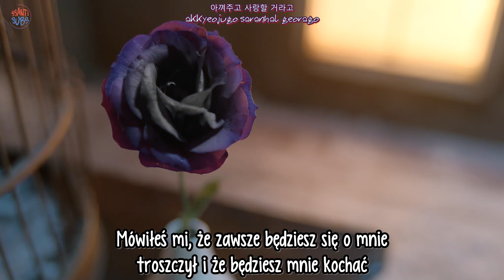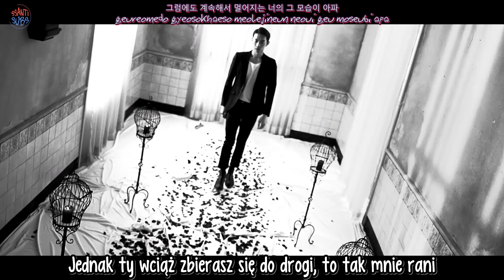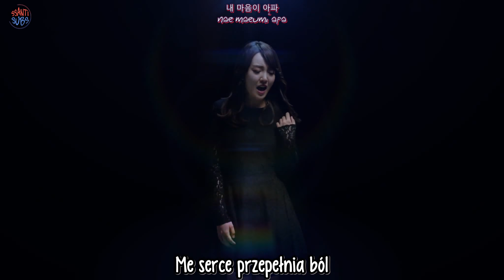Younha - Wasted [polskie napisy / PL SUB]